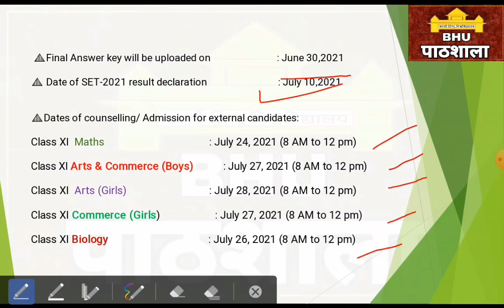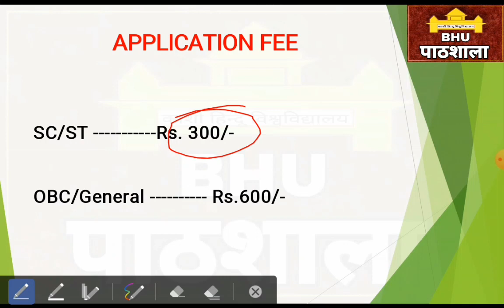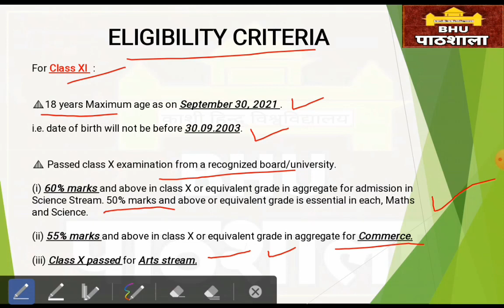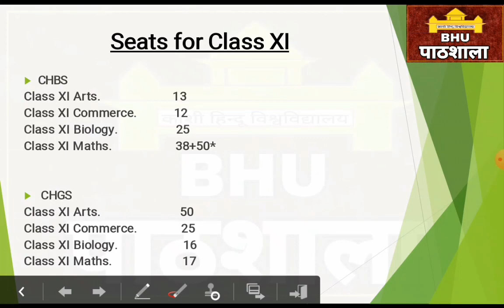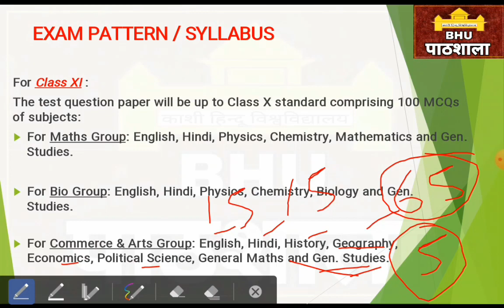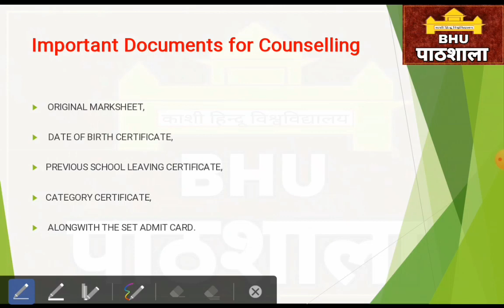CHS Class XI Entrance 2021 | Maths, Biology, Arts & Commerce | Important Details ; जानिए विस्तार से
Mission 2021
By BHU Pathshala Team

Registration Process :-

Hurry Up!

GK/ GS
Maths
Reasoning
Current Affairs

Our Teaching Faculty👇

Akhil Sir
Adarsh Sir
Tushar Sir
 Akash

Pintu
Raaj

Join everyone...

B.Sc. Ag. ,
B.Sc. (Math + Bio )
B.A.LLB,
Social Work, Mass Communication, Library Science, etc.

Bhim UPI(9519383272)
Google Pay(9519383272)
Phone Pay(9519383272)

1- TO GIVE BASIC TRENDS TO DEEP INFORMATION OF ALL COVETED CENTRAL UNIVERSITIES BHU, JNU, DU, ALLAHABAD, AMU, TISS, VRDHA  and more.
2- DAILY Current Affairs
3- Preparation for Admission in BHU, ALLAHABAD, JNU and AMU